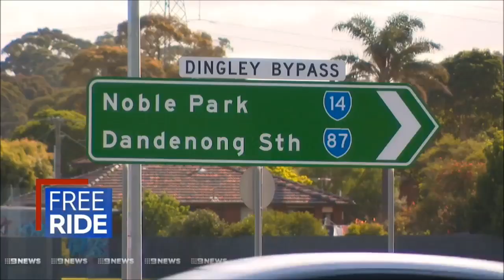Nine News Melbourne Opener & Closer - 8/11/2018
Opener and closer for Nine News Melbourne with Peter Hitchener from 8/11/2018
(Technical difficulties were experienced during this broadcast, with Melbourne receiving Sydney's news for the first few minutes.)